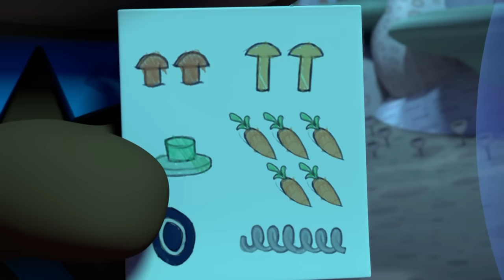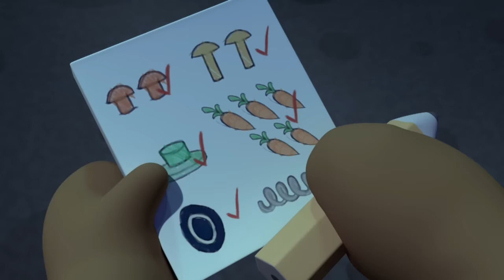​@Octonauts - 🗺️ Fossil Hunt 🔍 | 🎃 Halloween Compilation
The Octonauts go fossil hunting and discover a fish once thought to be extinct is actually alive!